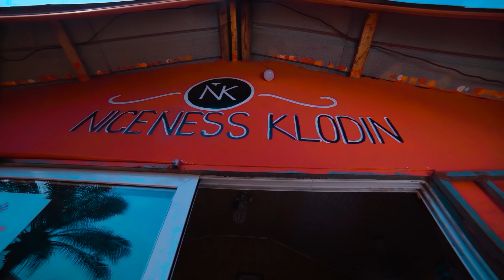Ebesesa By Paa Sammy Official Video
Ebesesa is a spirit filled song with words of encouragement